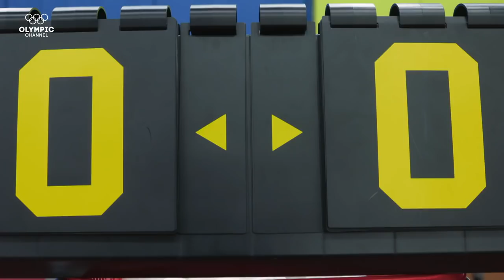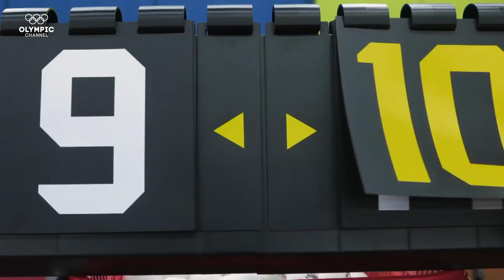Gamers DDotty & Suhyen reveal their Table Tennis Skills in Epic Battle | Gamers Vs.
Gamers DDotty & Suhyen thought the sport was easy, until they met Olympian Seo Hyo Won of the Republic of Korea. Can they impress their mentor?

Watch popular Gamers apply their gaming skills to Olympic sports with the help of world-class athletes and international coaches